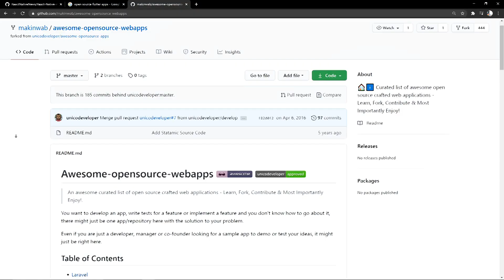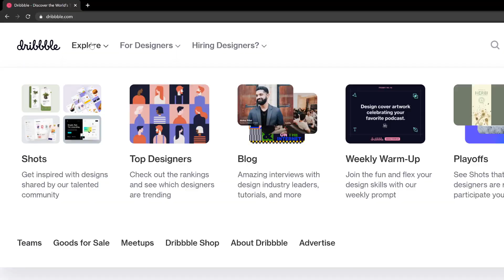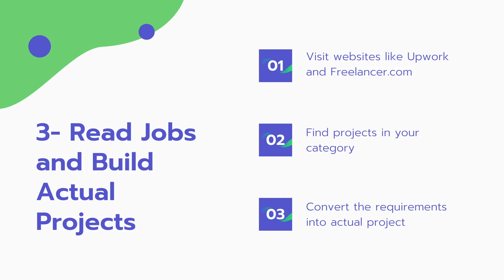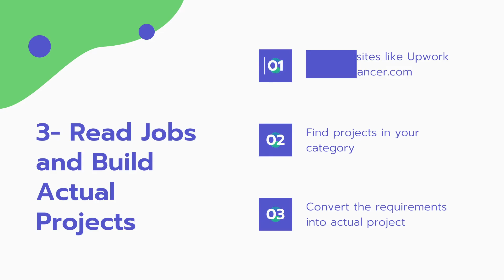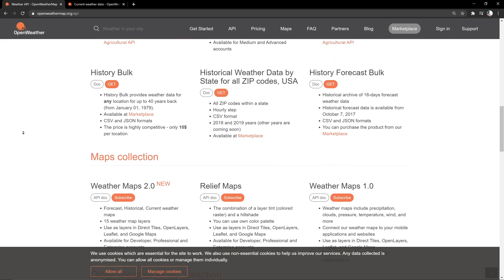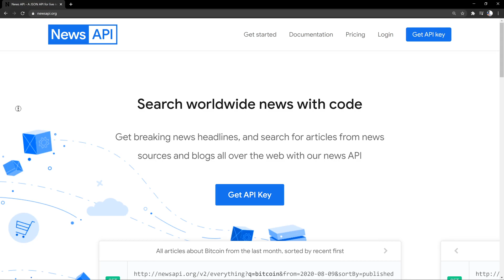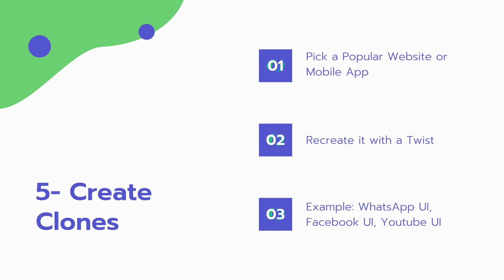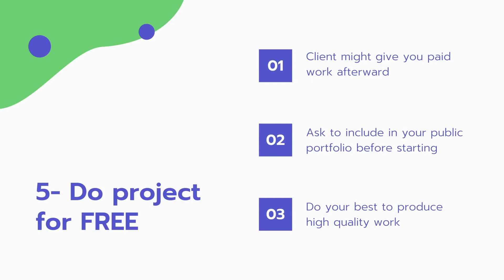How To Create Developer Portfolio Without Experience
Newbies often struggle with how to create a portfolio without any prior job or project experience. So in this video, I am sharing my thoughts on how to make one easily.

Introduction: 0:00
Final Year Project: 0:59
Modify Existing Open Source Project: 4:17
Convert Designs into Apps: 5:32
Use Public APIs: 10:39
Create Clones: 17:16
Do Free Work: 18:15